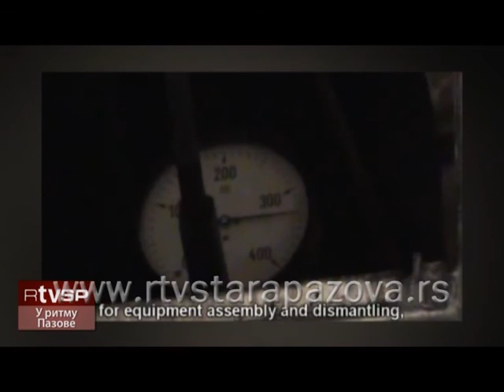U ritmu Pazove 89 II deo